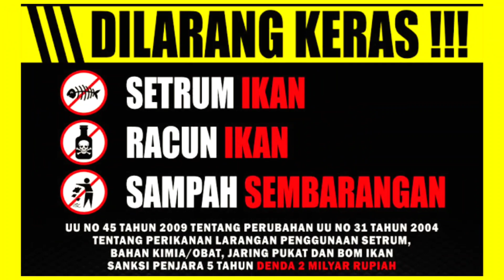Tak Disangka-sangka Ikannya Ngumpul Di Kubangan Kecil || Mancing Wader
Mancing wader di spot andalan. Hasilnya Sangat di luar nurul, ga masuk akmal dan tidak tidak habis fikri. Sangat sangat menghermankan, semoga nurul fatimah. Seperti apa keseruannya tonton sampai akhir lur.

Spot  : Kemojing binnagun, Cilacap

Selamat menonton dan semoga terhiburrr...